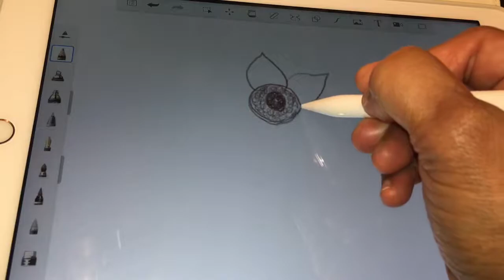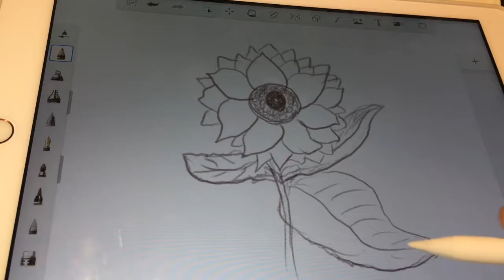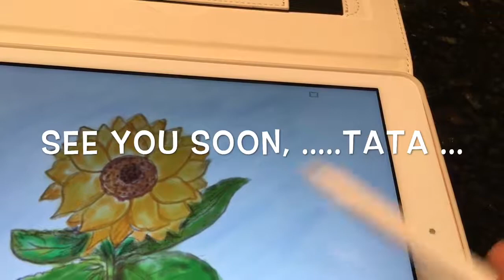Drawing for Kids - Sunflower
A pencil sketch of Sunflower